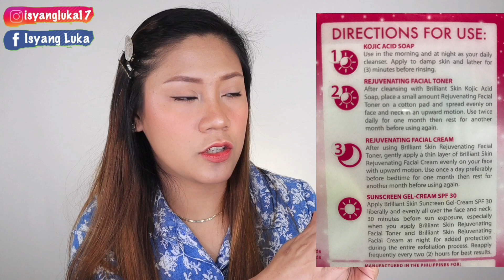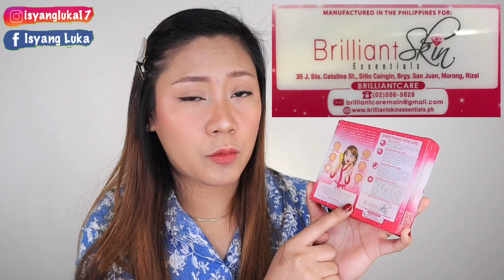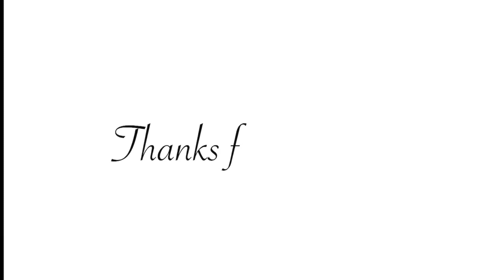BRILLIANT SKIN ESSENTIALS REJUVENATING FACIAL SET REVIEW | ISYANG LUKA 🖤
📌 Product/s was/were sent to me in exchange of HONEST review/s.